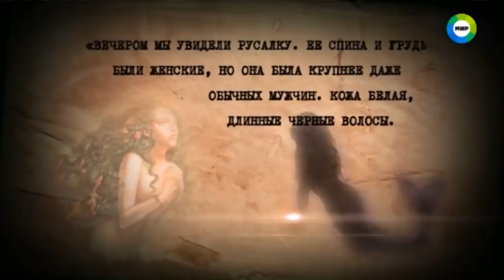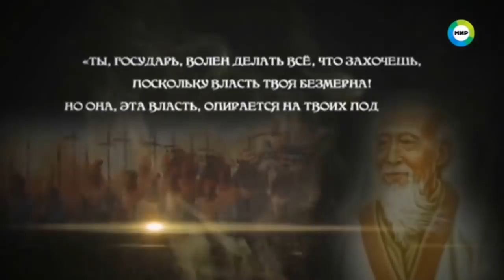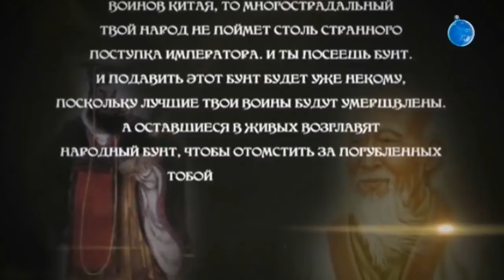ЭТО УЖЕ НЕ СМЕШНО!!! ОНИ ЖИВУТ РЯДОМ! ВСЕ ФАКТЫ СКРЫВАЮТ! 30.07.2020 ДОКУМЕНТАЛЬНЫЙ ФИЛЬМ HD